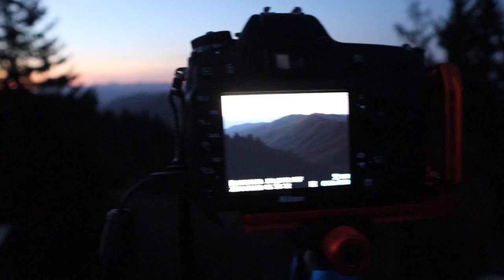Landscape Photography in the Great Smoky Mountains National Park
Join me as I head out for a sunrise in the Great Smoky Mountains National Park. It was a great day to do landscape photography, and I even got a surprise from visit from a black bear.